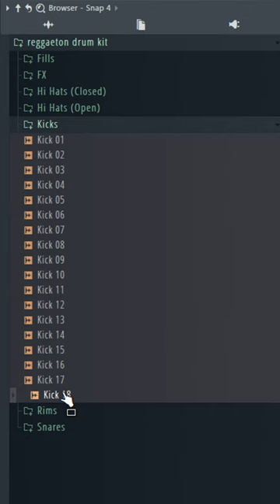FREE REGGAETON DRUM KIT | EP7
FREE REGGAETON DRUM KIT + One Shots / Libreria de reggaeton | vol:7

One Shot
one shot free
free reggaeton drum kit
reggaeton drum kit 2021
one shot reggaeton
libreria de reggaeton 2019
reggaeton samples
reggaeton sample pack
reggaeton loops
librerias dj luian
reggaeton one shot
reggaeton
libreria de reggaeton 2021
pack de reggaeton
reggaeton samples pack 2021
reggaeton samples pack
librerias de reggaeton 2020
libreria de reggaeton modern